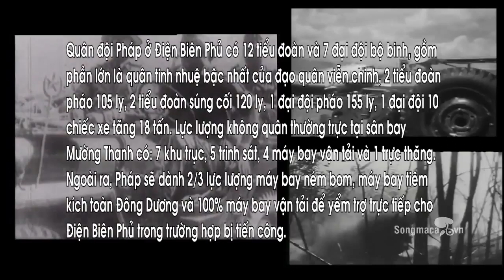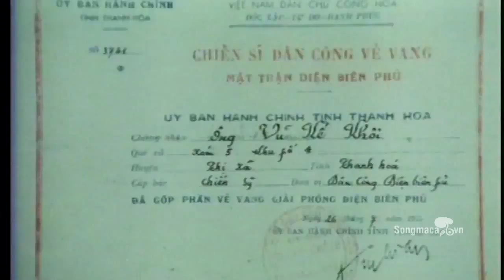Hậu phương lớn của cả nước